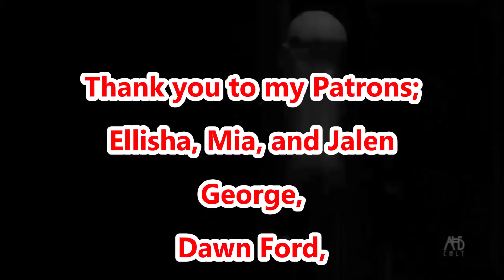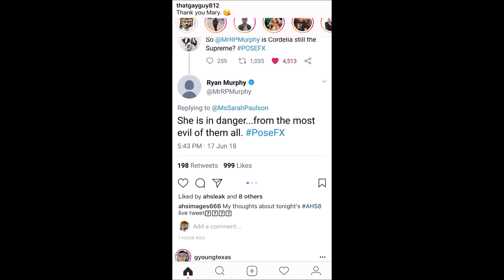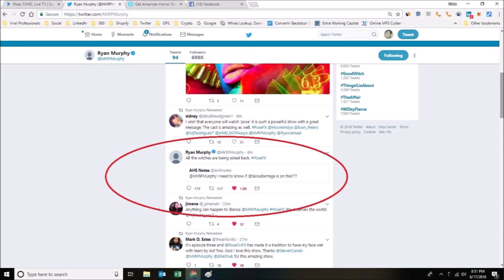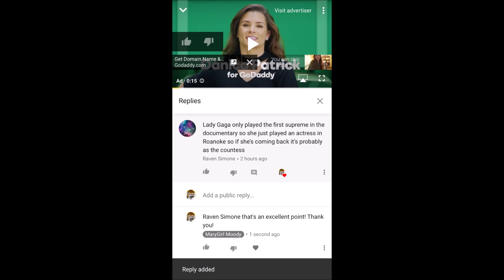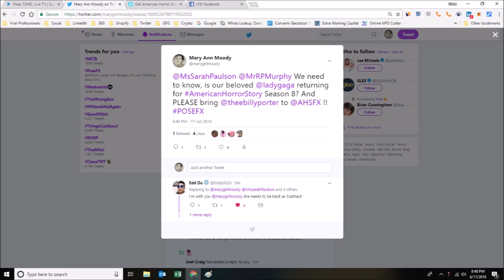NEW American Horror Story News and Witchy Confirmations!